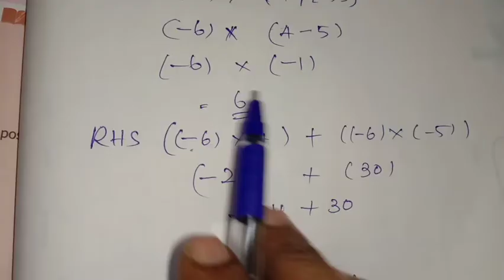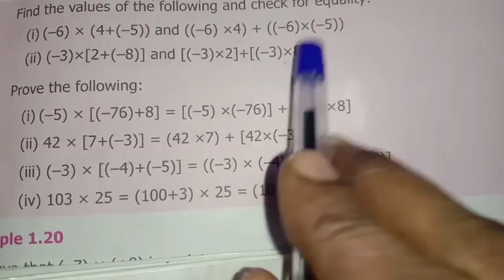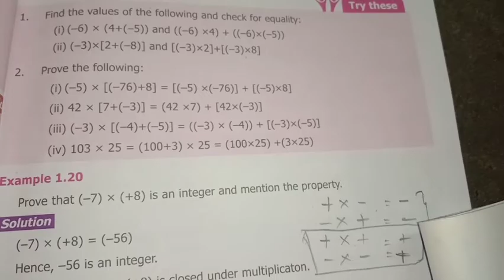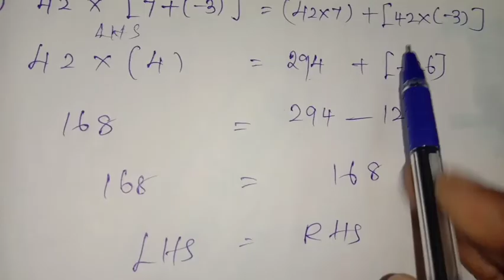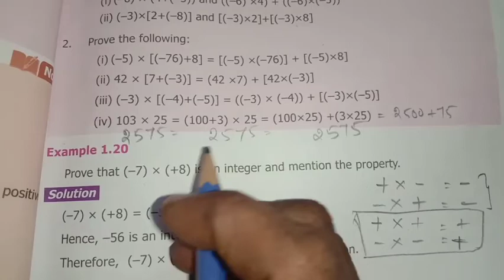7th maths term -1 chapter -1 Number system Try these solutions P. No. 19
7th maths term -1 chapter -1 Number system Try these solutions P. No. 19